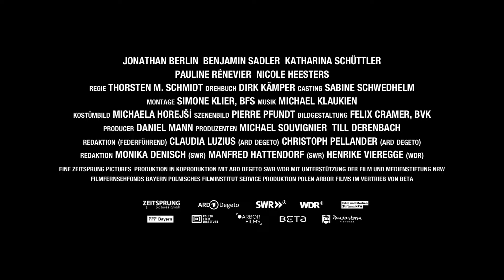DAS WEISSE HAUS AM RHEIN | TRAILER Deutsch German HD | Historiendrama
„Das Weiße Haus am Rhein“ ist von wahren Begebenheiten inspiriert und erzählt eine bewegende Familiensaga vor dem Hintergrund politischer und gesellschaftlicher Irrungen und Wirrungen zwischen den beiden Weltkriegen.

INHALT: 1918. Der junge Emil Dreesen (Jonathan Berlin) kehrt als Deserteur aus dem Ersten Weltkrieg an das heimische Rheinufer zurück, um das Hotel seiner jüdischen Familie in eine blühende Zukunft zu führen. Trotz der brisanten politischen Situation in Deutschland und den anhaltenden Konflikten mit seinem Vater über die Neuausrichtung, haucht er dem Hotel neues Leben ein. Gäste wie Marlene Dietrich, Charlie Chaplin und Gustav Streesemann steigen hier ab, aber auch ein als „staatenloser Schriftsteller“ angemeldeter Mann namens Adolf Hitler…

Das Weiße Haus am Rhein
Internationaler Titel: Hotel Europe

Mit: Benjamin Sadler, Nicole Heesters, Pauline Rénevier, Katharina Schüttler, Jonathan Berlin

Regie: Thorsten Schmidt

Drehbuch: Dirk KämperProduktion: Till Derenbach, Daniel Mann, Michael Souvignier